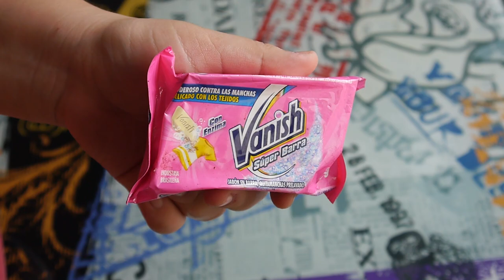WTF!! Vanish para lavar esponjas!!??? - Vanessa Bacca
Hola amores!!!
Hoy vamos a probar un hack de Instagram que me pareció loquisimo! Comenta abajo si tu ya lo probaste.

 ♥ ♥ ♥ ♥ ♥ ♥ ♥ ♥  Preguntas frecuentes   ♥ ♥ ♥ ♥ ♥ ♥ ♥ ♥